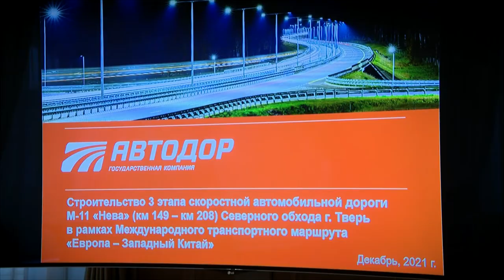Игорь Руденя обсудил с председателем правления Автодора строительство Северного обхода Твери